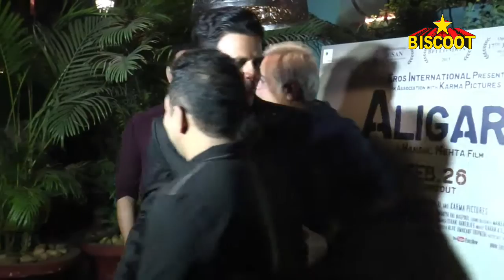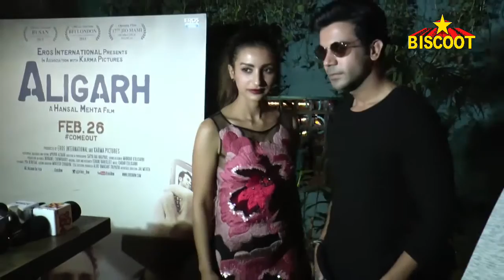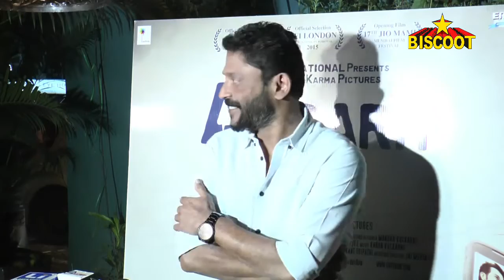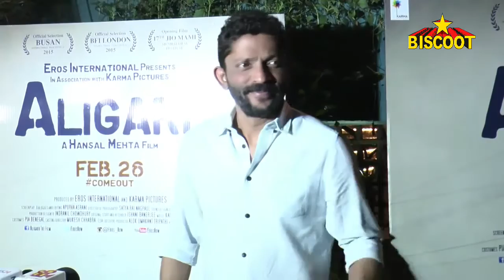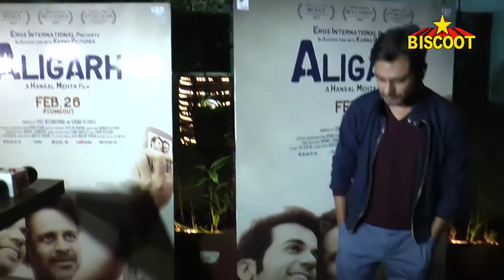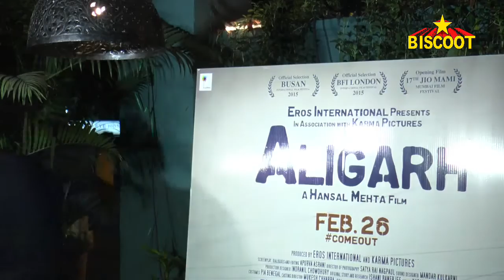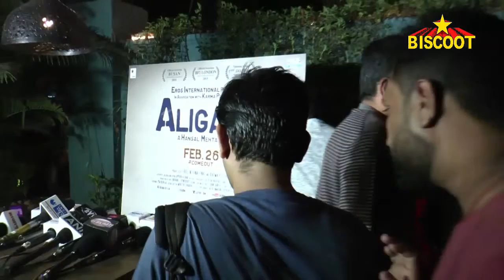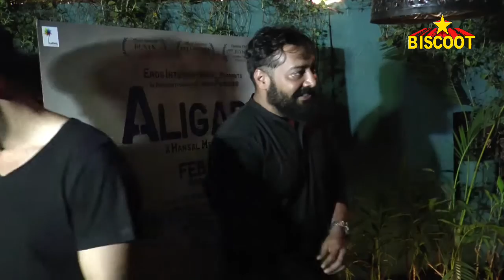UNCUT - HANSAL MEHTA AND SHAILESH R SINGH CELEBRATING THE JOURNEY OF ALIGARH,WITH CELEBRITIES GUEST